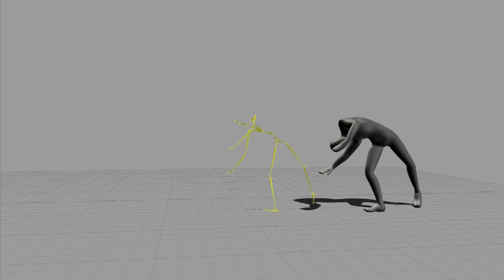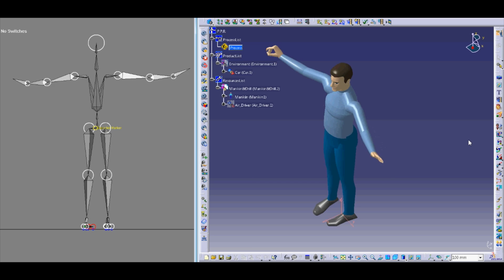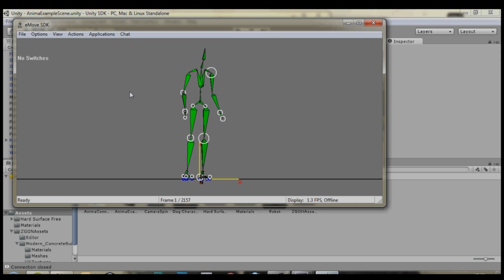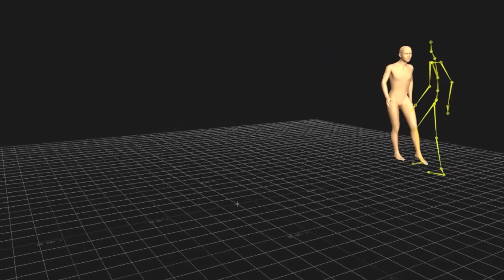Synertial Intro Video 2013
An introduction to Synertials Motion capture systems and software